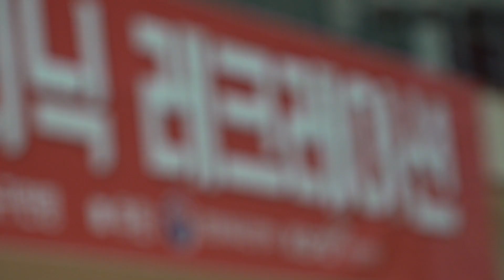2020 여자축구 GK클리닉 GK클리닉 중등부 현장코칭 + 레크레이션 (2020.1.18 ~ 2020.1.20)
2020 여자축구 GK클리닉 GK클리닉 중등부 현장코칭 + 레크레이션 (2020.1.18 ~ 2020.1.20)